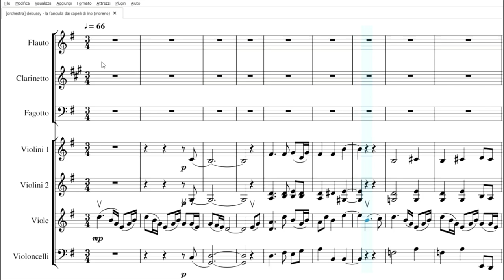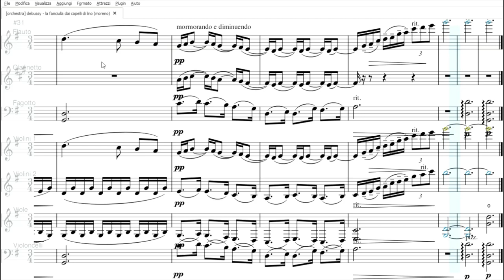Debussy: La Fanciulla dai Capelli di Lino (Prelude) | Partitura gratis per orchestra scolastica